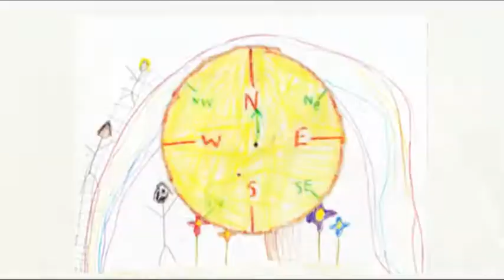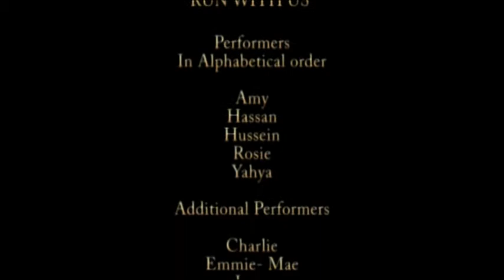Run With Us